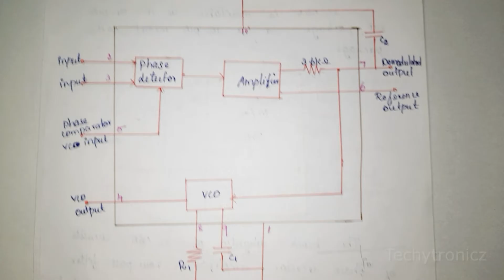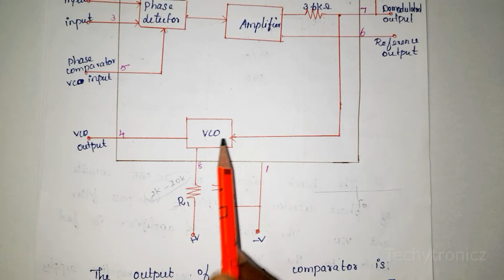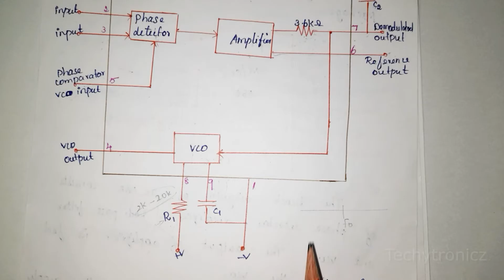Monolithic Phase Locked Loops [PLL IC 565] in Tamil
Monolithic Phase Locked Loops Tamil Version
PLL IC 565